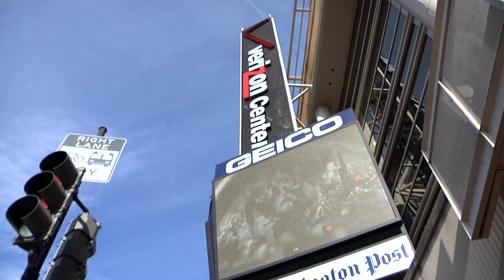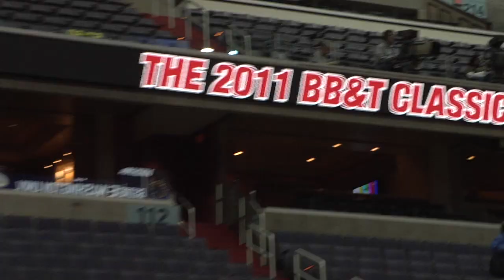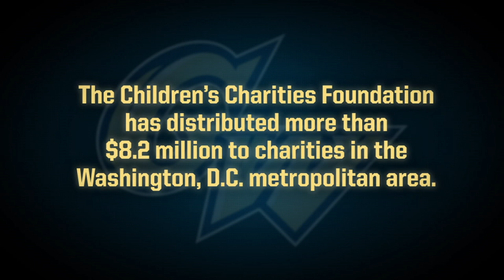GW Takes Metro to the BB&T Classic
The George Washington men's basketball team battled back to within six at 62-56 with 5:27 to play, but couldn't overcome VCU's hot first-half shooting in a 75-60 loss to the Rams in the 17th annual BB&T Classic at Verizon Center.

After three flying road trips, GW used a less conventional mode of team transportation to travel the 15 blocks from campus to Verizon Center for the game - Metro. The Colonials' Metro March began at Noon at the Foggy Bottom-GWU Metro station and concluded at the Gallery Place Chinatown Metro station just outside the Verizon Center.